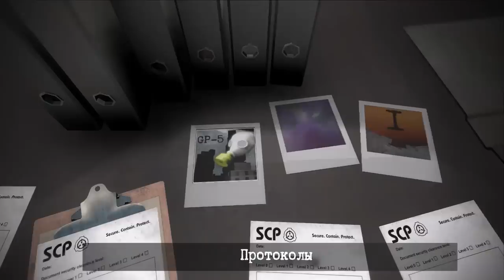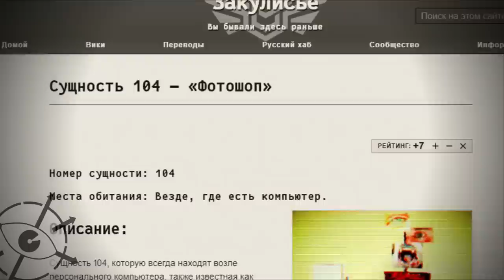Второй уровень Бекрумса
Второй уровень Бекрумса, который не так прост как тот, куда путники попадают изначально.

- David P. Hughes, Maj-Britt Pontoppidan